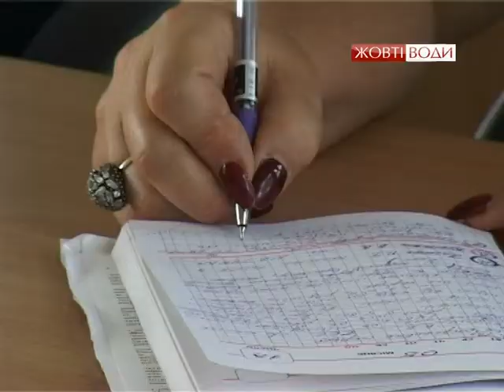Новини від 14.05.13